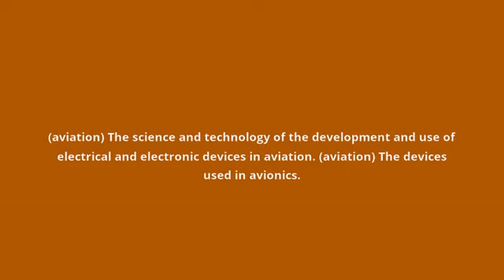what is the meaning of avionics